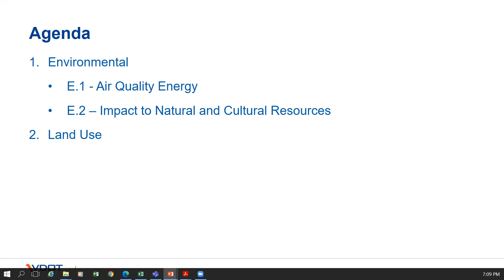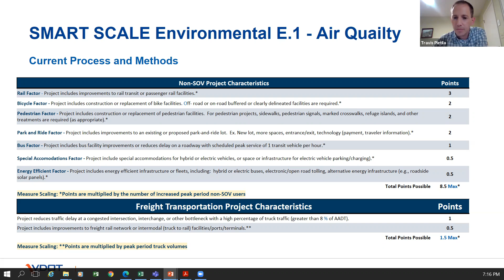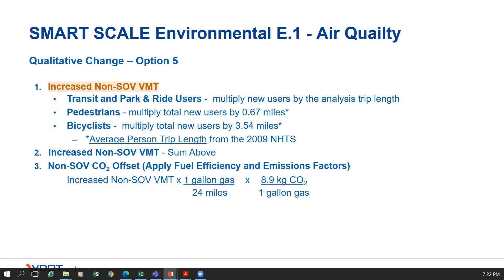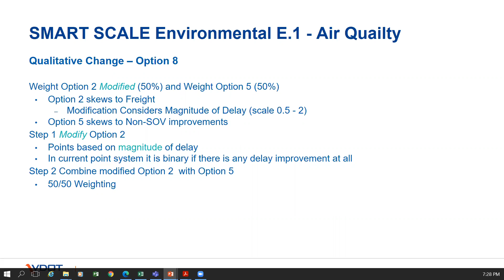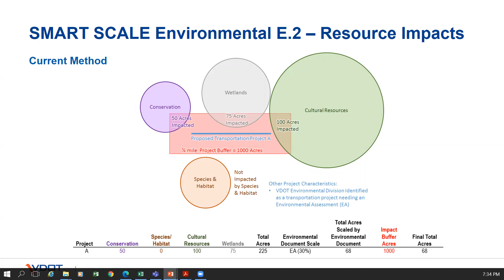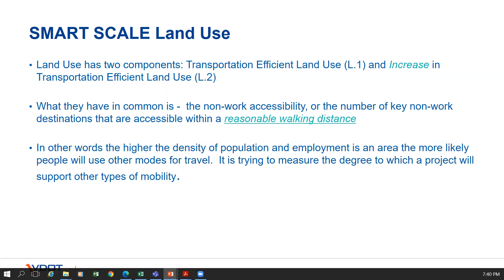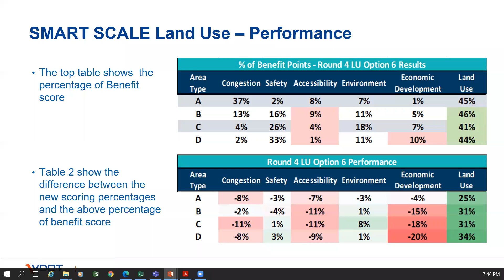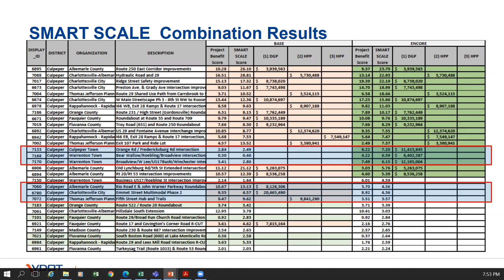CTAC Meeting: November 17, 2021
The Citizens Transportation Advisory Committee is the designated citizen’s committee of the MPO. This group reviews, comments, and recommends ideas on transportation plans, programs, studies and other appropriate documents. CTAC raises transportation issues and concerns from their communities. These recommendations go on to advise and aid the MPO Policy Board in their decision-making. The committee consists of representatives appointed by the City of Charlottesville, Albemarle County, and the MPO Policy Board. The members strive to represent a diverse range of interests that reflect the region and its many communities. Visit the Citizens Committee page.